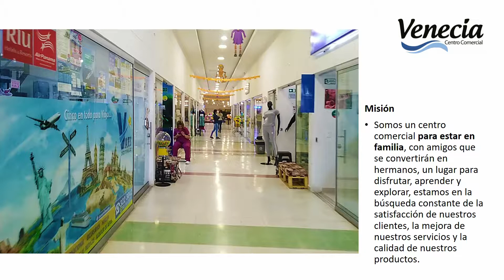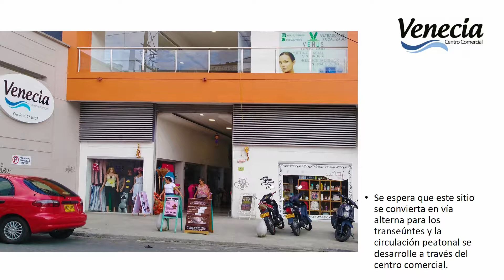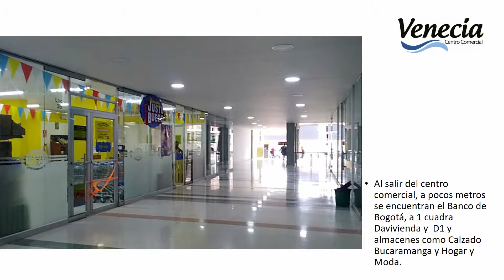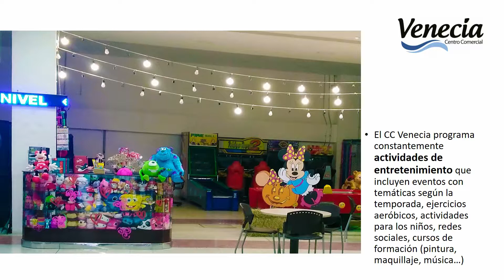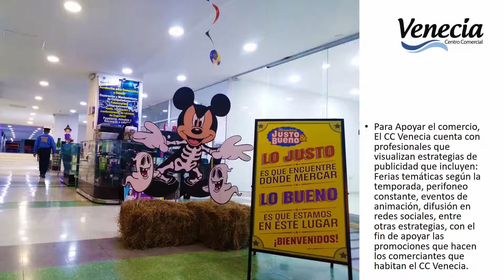Presentación CC Venecia